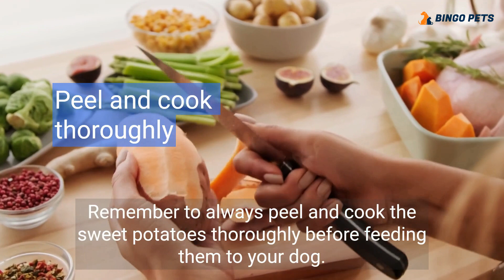Can Dogs Eat Sweet Potatoes? 🍠🐶Everything You Need to Know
Are you curious about whether sweet potatoes are safe and healthy for your four-legged friend? In this informative video, we explore the question, "Can dogs eat sweet potatoes?" Discover the nutritional benefits of sweet potatoes for dogs and learn how to prepare and serve them as a tasty and nutritious treat. Our expert insights will provide you with a comprehensive understanding of why sweet potatoes can be a valuable addition to your dog's diet. Whether you're a new dog owner or a seasoned pet parent, this video is a must-watch to ensure your pup's well-being and happiness. Watch now and discover the many ways sweet potatoes can be a wholesome part of your dog's meals! 🍠🐾